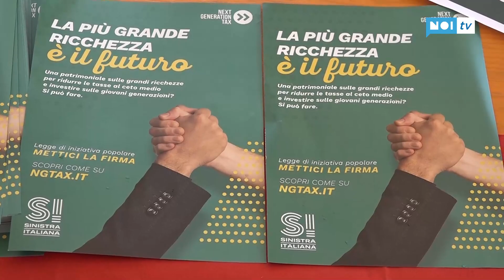Una patrimoniale sulle grandi ricchezze per ridurre le tasse al ceto medio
E’ sbarcata anche in Versilia la raccolta di firme a sostegno della “Next Generation Tax”, progetto di legge di iniziativa popolare promossa da Sinistra Italiana.